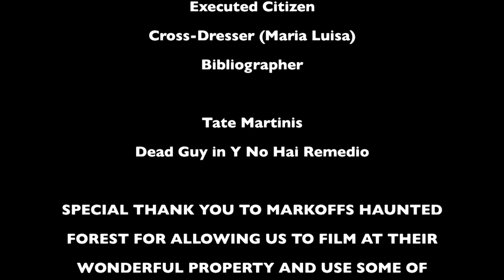Goya Art History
For Art History